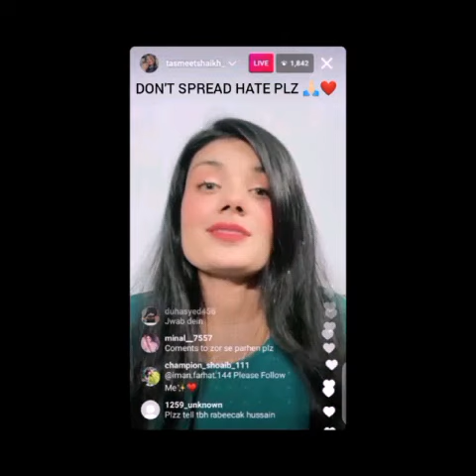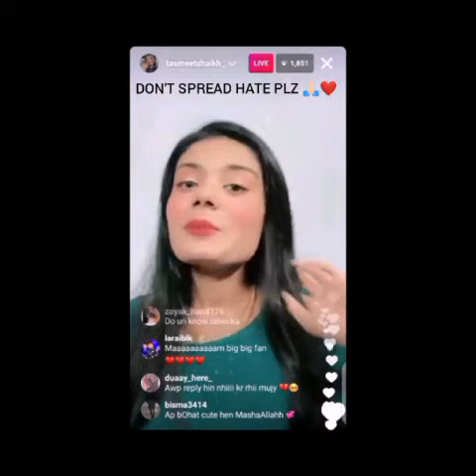Shaheer Mera Boyfriend Nhi Tha Wo Sirf Mera ...| Tasmeet live talking about Shaheer